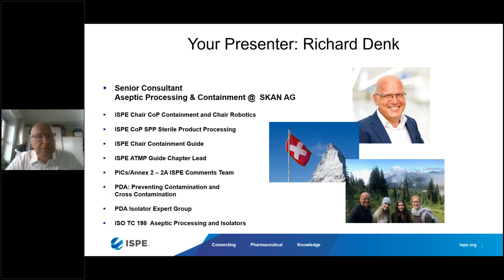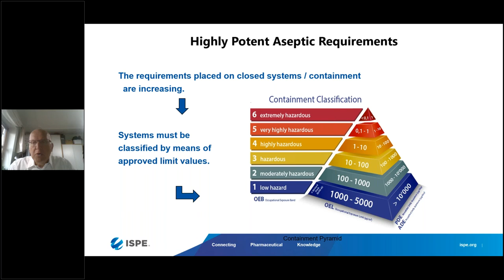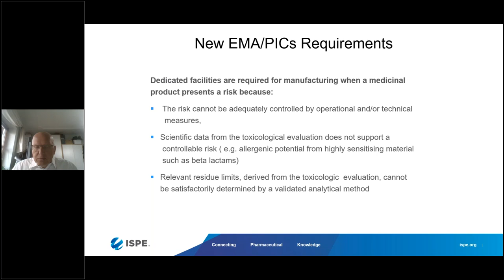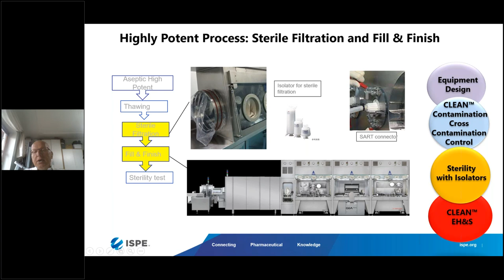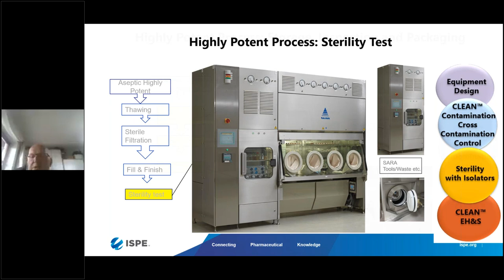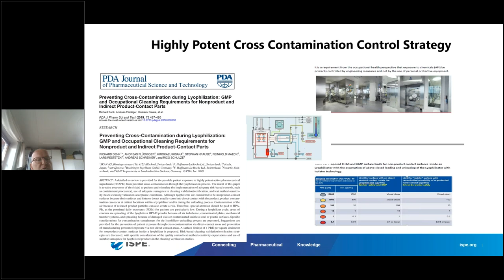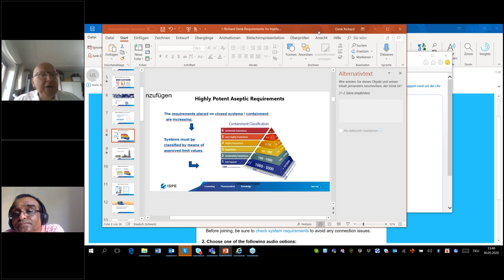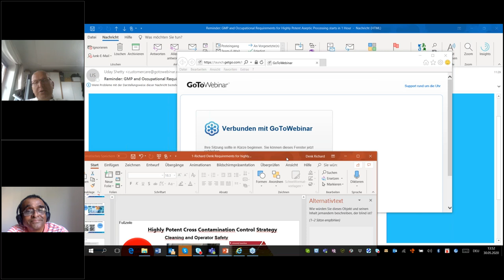GMP and Occupational Requirements for Highly Potent Aseptic Processing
About the Educational Session:
Preventing Contamination and Cross Contamination in the manufacture of highly active or highly hazardous substances in the aseptic Processing will be the topic of the Webinar. In the Bio Pharmaceuticals production pipeline are many of those products in development or already in commercial manufacturing. Right now  more than 1000 products in pre-clinical trials and clinical trials which are considered as high potent. Gen- and Cell Therapies “ATMPs Advanced Medicines of Medicinal Products”, ADC Antibody Drug Conjugates etc. All of them have the same challenge to protect the product aseptically to avoid particulate or microbiological contamination, protecting the operator and cleaning in shared equipment or/and rooms to prevent the risk of cross contamination. Especially where the aseptic fill & finish takes place are technical barriers like Isolators the first choice. How to design aseptic Isolators and what are the technical features to fulfil the GMP Requirements like for the new Draft Annex 1 will be covered. The topic of cleaning of nonproduct or indirect product contact within the critical zone of aseptic processing increased  during the last few years since the Regulatory Guideline for setting health based exposure limits in shared facilities are published. During the Webinar this topic will be also covered and shows the recommended cleaning limits according to the PDE “Permitted Daily Exposure”.
Richard Denk is working at the company SKAN AG, headquartered in Allschwil/Switzerland in the position Senior Consultant Aseptic Processing & Containment. Richard founded 12 years ago the Containment expert group of the ISPE D / A / CH. The Containment Group published the Containment Manual Richard was responsible for in September 2015. Richard is also Chair of the ISPE Special Interest Group Robotic, Steering Committee Member of the CoP SPP Sterile Product Processing, Member of the ISPE European Leadership. Furthermore, member of the PDA Isolator Expert Group